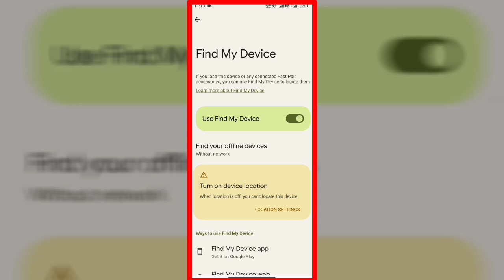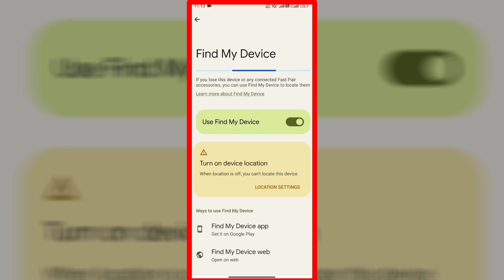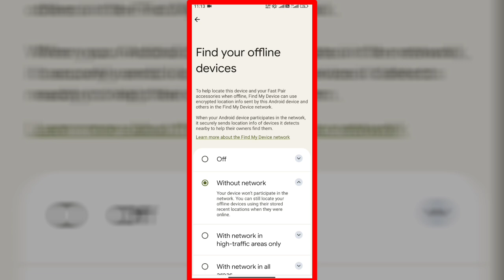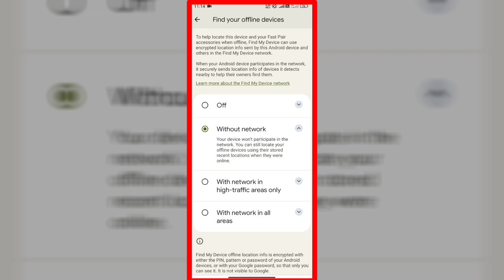Mobile chori hone se kaise bachaye | मोबाइल का ये सेटिंग on कर लो चोर खुद वापस करेगा आपका फोन